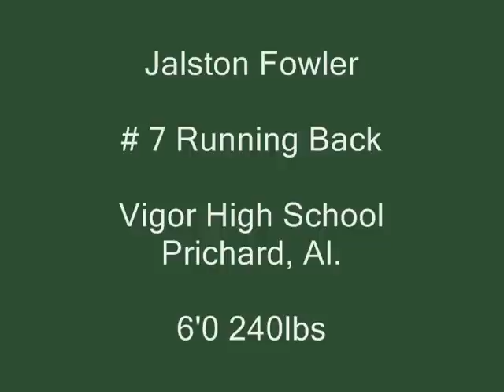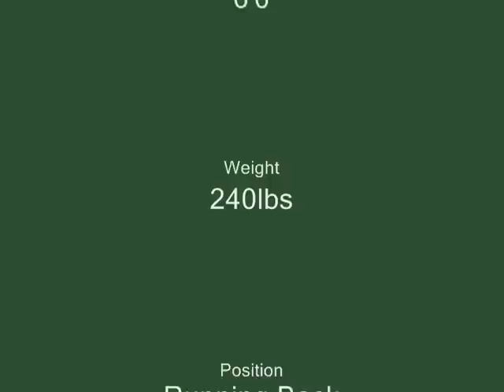The Beast Jalston Fowler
Football High Lights